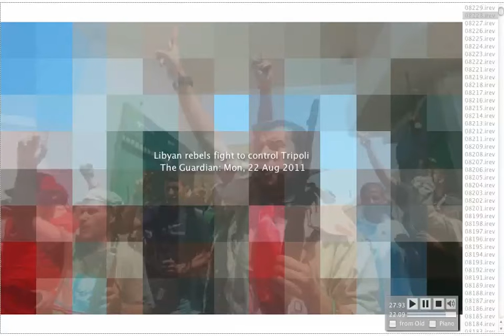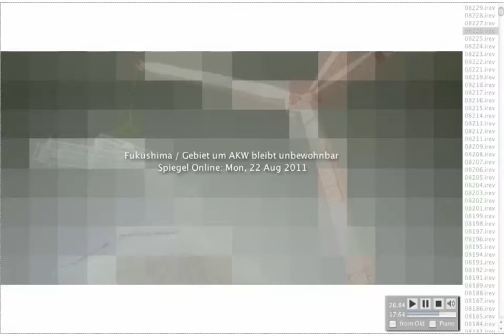RGB Music News August 22, 2011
RGB Music News
The musics were created from RGB image data of the Internet News Sites's photographs.

+++ Liveticker +++ / Rebellen wollen Gaddafi lebend fassen
Libyan rebels fight to control Tripoli
More Clashes After Rebels Sweep Tripoli
Fukushima / Gebiet um AKW bleibt unbewohnbar
Vormarsch auf Tripolis / Nato ebnete Rebellen den Weg
Assad defiant in TV address
Jubilant Rebels Control Much of Tripoli
Libye : les combats s'intensifient autour de la résidence de Kadhafi
Los rebeldes alcanzan el centro de Trípoli y cercan el palacio de Gadafi